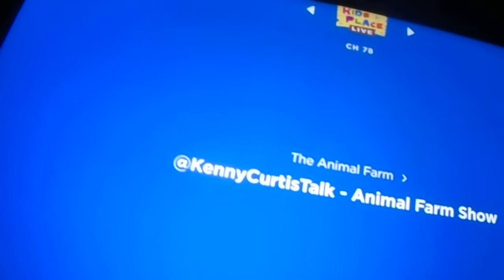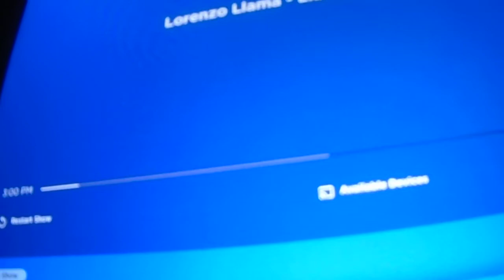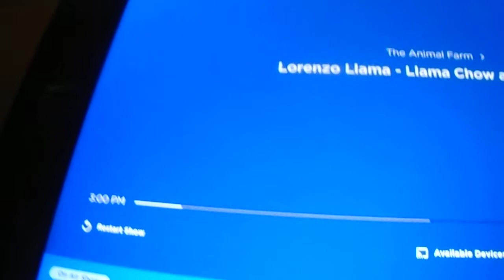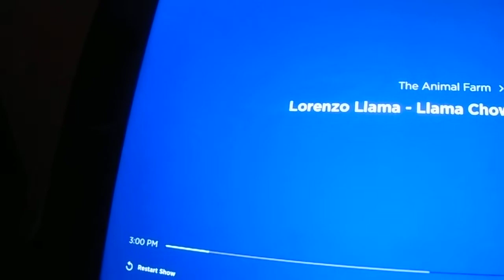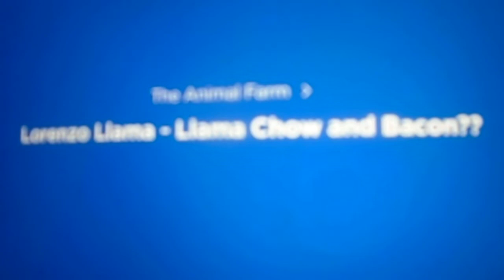Kenny Voice Track show - Animal Farm Phone call